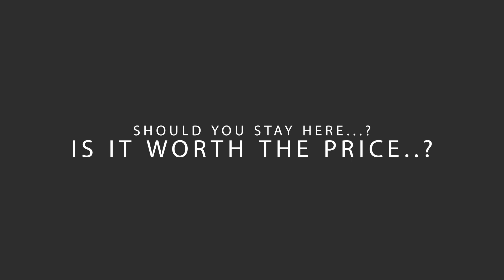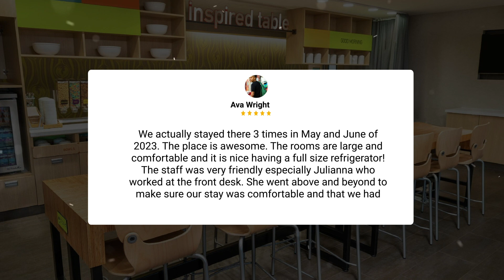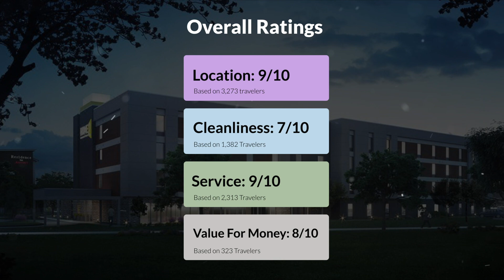Home2 Suites By Hilton Roseville Sacramento Hotel Review - Is This Cali Hotel Worth It?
In this video, we reviewed the Home2 Suites By Hilton Roseville Sacramento based on its price, quality, value for money, and more. We also gave it ratings based on the travel type and more.

 Additionally, we'll provide you with insights into the nearby attractions and activities that you can enjoy during your stay at Home2 Suites By Hilton Roseville Sacramento. Whether it's exploring the local culture, sightseeing, or shopping, we've got you covered.